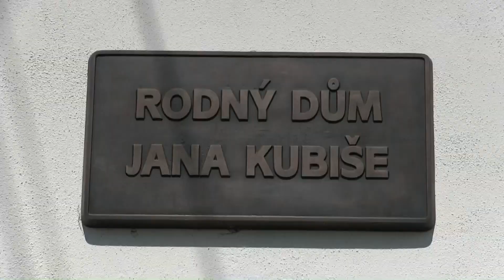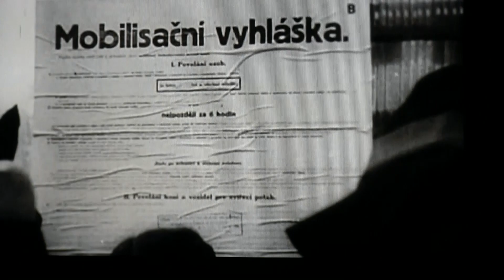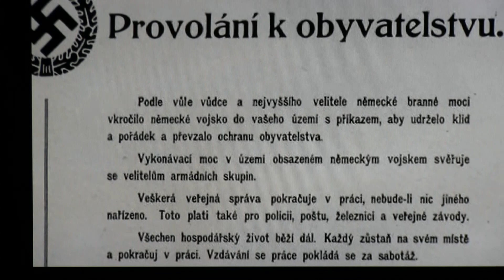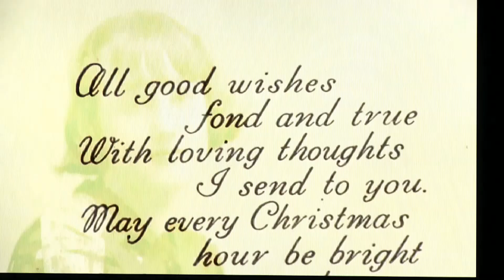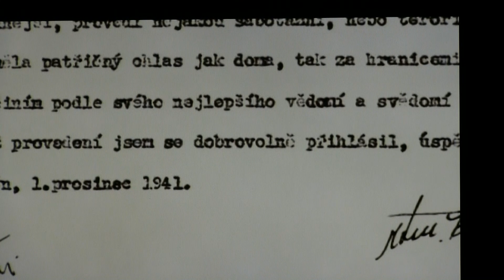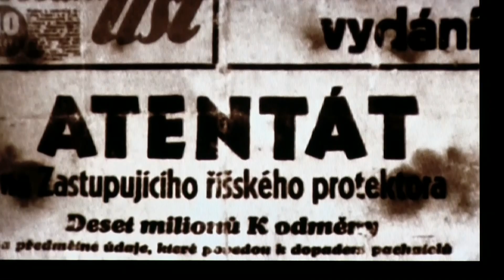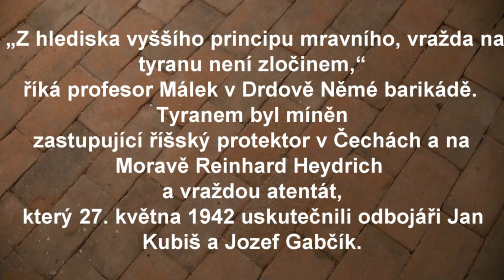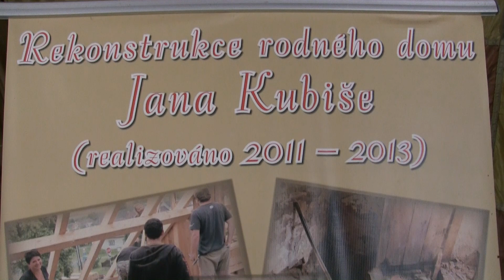JAN KUBIŠ...DOLNÍ VILÉMOVICE...KLIĎAS,JENŽ ZLIKVIDOVAL HEYDRICHA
Je pět minut po půl jedenácté dopoledne 27. května 1942. Zastupující říšský protektor Reinhard Heydrich sedí na předním sedadle otevřeného mercedesu a jede do úřadu. Vůz řídí jeho vycvičený osobní strážce Johannes Klein. V ohybu silnice čekají na chodníku parašutisté Jozef Gabčík a Jan Kubiš. Na křižovatce je v té chvíli zmatek, kabriolet s Heydrichem kličkuje mezi třemi tramvajemi. Když auto zleva objíždí jednu z nich, na okamžik zmizí vojákům z očí. Náhle se objeví u Gabčíka, který je od Heydricha v tu chvíli vzdálen pouhých asi 120 centimetrů. Proto možná nestíhá vystřelit ze samopalu, nebo – jak se domnívají se někteří odborníci – zbraň technicky selhala.

Klein křičí: „Pozor, atentátníci!" Heydrich rozkazuje: „Zastav! Okamžitě zastav!" Kubiš vrhá granát. Ozve se mohutná detonace. Výbuch demoluje stěnu vozu, trhá pneumatiku zadního kola a vyvrací dveře. Vysypou se skleněná okna projíždějící tramvaje, někteří pasažéři jsou lehce zraněni. Gabčík prchá vzhůru do kopce, Heydrich na něho dvakrát vystřelí, poté ho pronásleduje Klein. Gabčík ho zneškodní dvěma výstřely do nohy a ztratí se. Kubiš prchá přes ulici ke kolu, někteří pasažéři tramvaje ho chtějí zadržet. "Uhni, dědku, nebo tě střelím!" zařval prý na přítomného policistu a vypálil varovný výstřel. I jemu se podaří uprchnout.